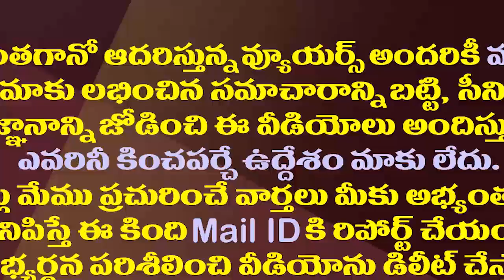రెండు కోట్లమందికి ఫ్రీ వాక్సిన్..జగన్ సంచలన నిర్ణయం| AP Govt Decided To Give Vaccine Free Of Cost